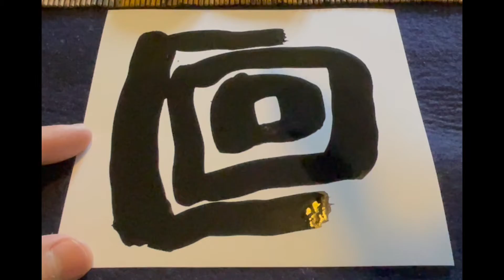Daily Calligraphy Works [03/13/2022]